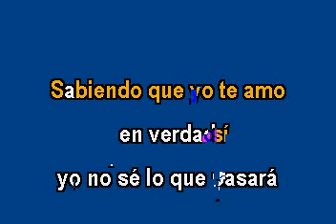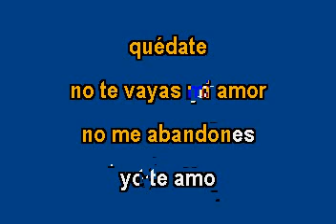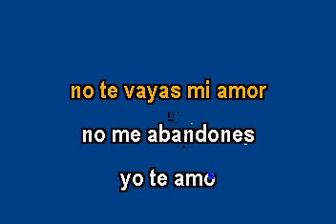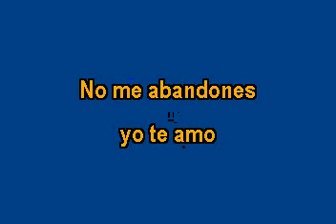Los Temerarios Yo te amo Karaoke